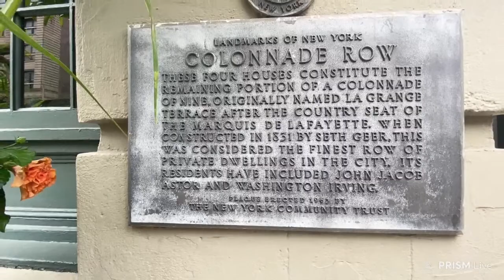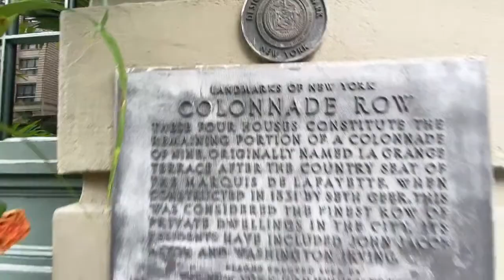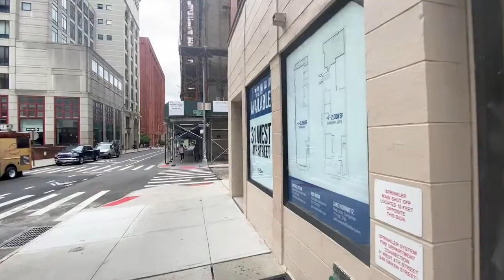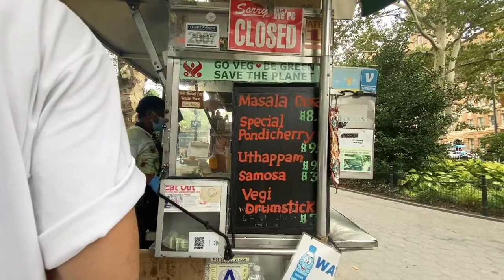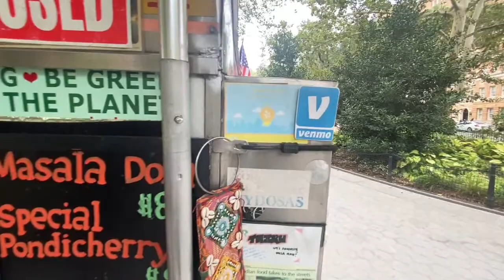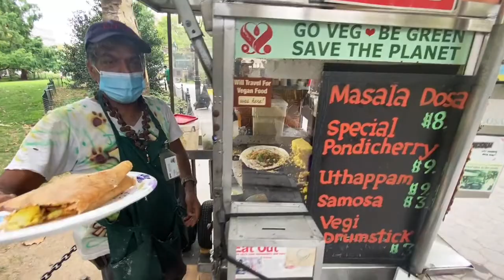NYC LIVE Dosa Man Best South Indian Vegetarian Street Food in Washington Sq. Park Greenwich Village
In our NYC LIVE Dosa Man Best Cheap Eats Vegetarian Indian Street Food in Washington Square Park in the Greenwich Village of Manhattan, we visit Thiru Kumar aka the Dosa Man at his popular food cart in
nyc to try dosaman popular and Vendy Award-winning Pondicherry Dosa for $9

A very special EXTRA GOOD THANKS to our PATREON SUPPORTERS at the GOLD & PLATINUM TIERS: EB Gray, Christine W., Christina Mareno, ActionKid, Alan Lauer, Joseph DeVito, Stephanie Stearns, Olga Barasoain, Grace S., Mary Kelly, Yoly Fortich Skincare, Nick Trainor, Ferrin, Steffen, Kristen Creighton, Robert Parker and Jack Raab.